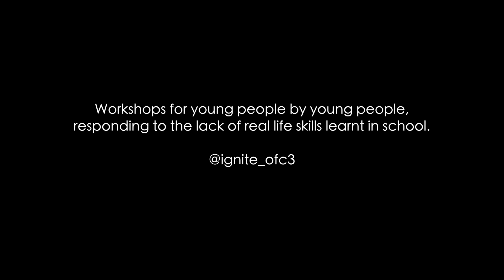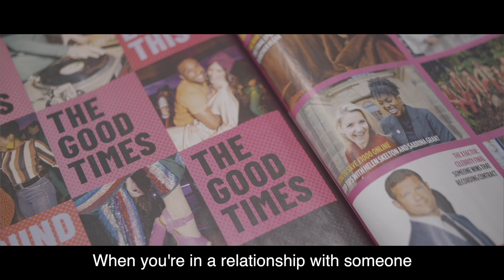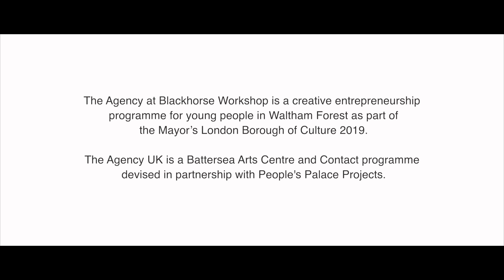Ignite - The Agency at Blackhorse Workshop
Blackhorse Workshop was chosen to run The Agency as part of London Borough of Culture in 2019. The Agency is a programme to empower young people to create their own social enterprises that benefit their communities.

Meet Dorea, Tori and Asiya from Ignite who, in response to the lack of real life skills taught in school, have initiated a programme of sessions for young people where they can learn everything from budgeting and finance, first aid trauma skills and ways to deal with conflict. Hear their story and follow them on Instagram at @ignite_ofc3

Film by Joyce Nicholls